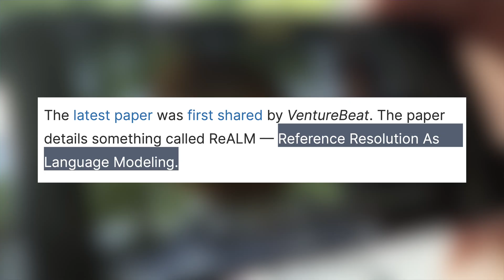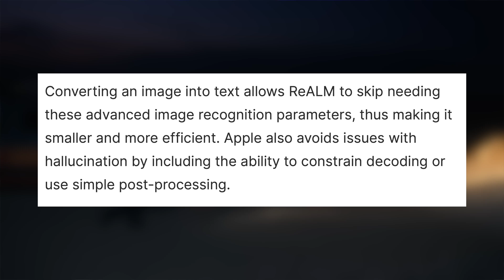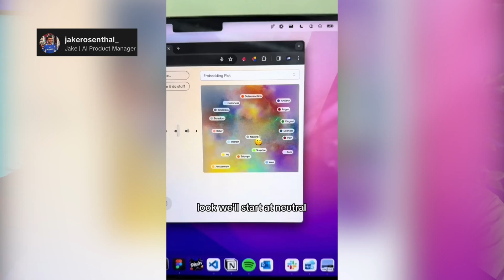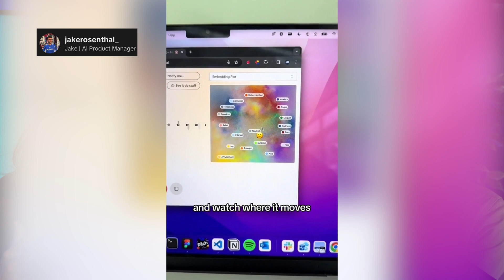Apple's New AI Destroys Chat GPT 4 | Here's What We Know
Apple's New ReALM AI has just been announced with big news, it's apparently already beating Open AI's  Chat GPT 4.  Microsoft, Nvidia, and Amazon have all been heavily investing in AI processors and software.  Will this new ReALM AI be announced at WWDC in June and will it come to the iPhone 16.  We can't wait to see what they come up with.